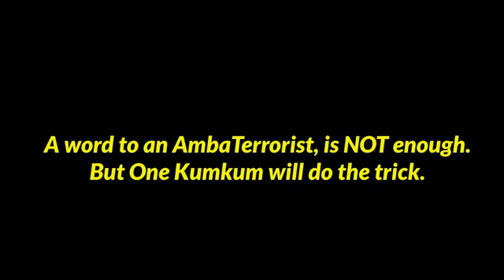End of the Road of Deadly Ambazonia General No Pity as Joel predicted Mbashie Clement aka No Pity.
Joel prediction about Mbashie Clement aka No Pity. Live 31 Dec 2022